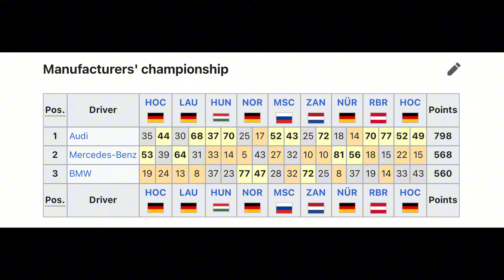George Russell’s BMW Contract Offer: REVISITED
George Russell was offered a contract by BMW in 2015 to go racing in DTM after a successful test in Jerez that December. Had George accepted it would have changed Grand Prix racing for the foreseeable future!

Here’s how it went down!